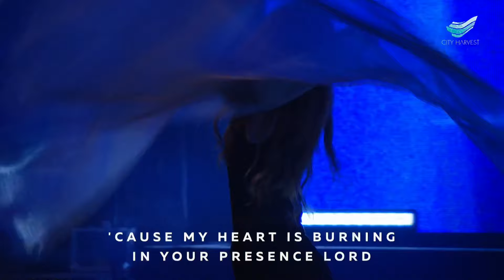CityWorship: Stay / One Fresh Touch // Zann Foo @City Harvest Church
STAY
* Song Leader: Zann Foo
Author: William McDowell
© Acts 20 24 Publishing